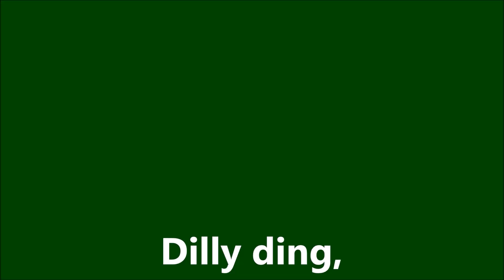Leicester City's Best Football Chants Video | Hd W/ Lyrics